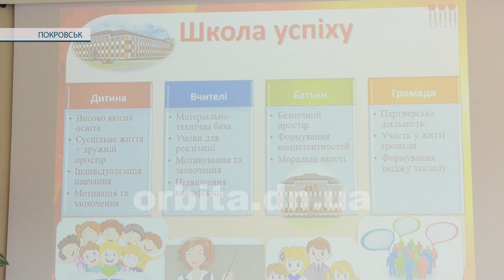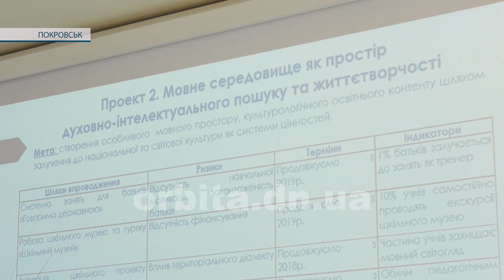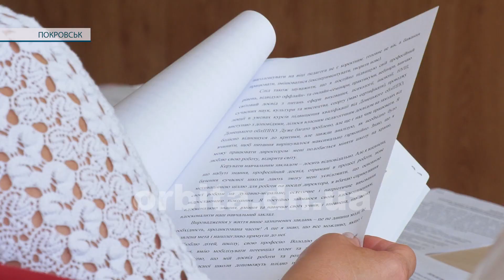Імена переможців визначені. Ще три навчальні заклади громади отримали директорів